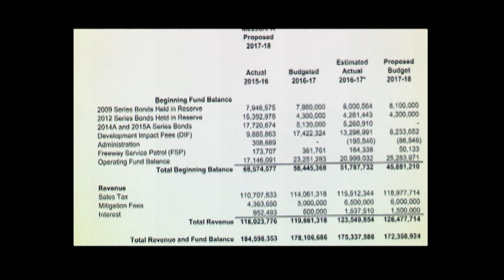Sacramento Transportation Authority - April 13, 2017